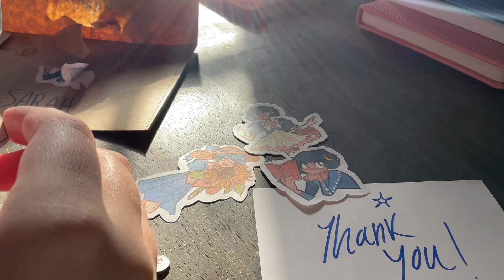Opening HyacinthPress stickers!! ✨✨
Thank you to @sacredhyacinth  for making these, and my mom for getting them for me lmao.
Go read their webcomic, Black Magic, on Tapas!! It’s one of my favourites right now, so in love with the art style and the characters and aaaaaaaa /pos
Hoping to get more stickers in the future! ❤️